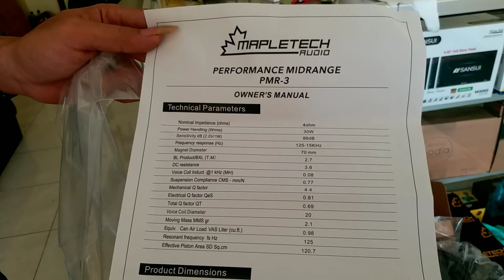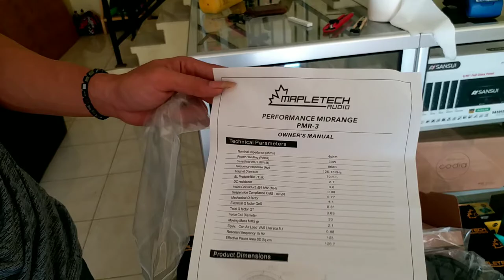Speaker 3 Way Mapletech Canada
Jalan Raden Wijaya Ruko 30H Mojokerto